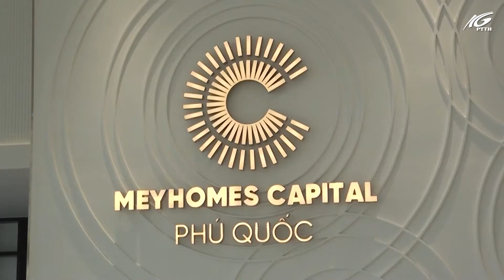Phú Quốc bình yên đến lạ thường giữa đại dịch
Như bao nhiêu tỉnh thành khác phía Nam Phú Quốc cũng áp dụng chỉ thị 16, tuy nhiên Phú Quốc với vị trí địa lý đặc biệt, hòn đảo biệt lập kiểm soát rất tốt người ra người vào, vô tình giúp cho nơi đây thật bình lặng và an nhiên.